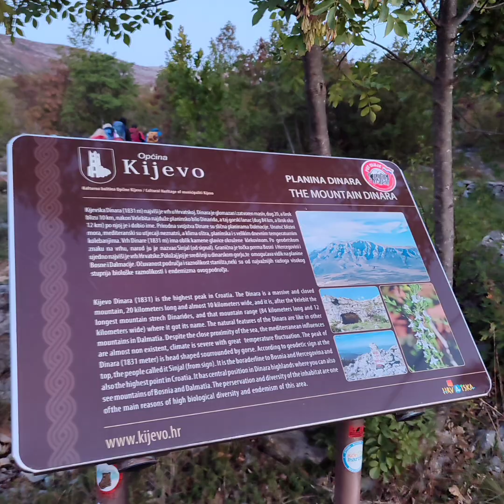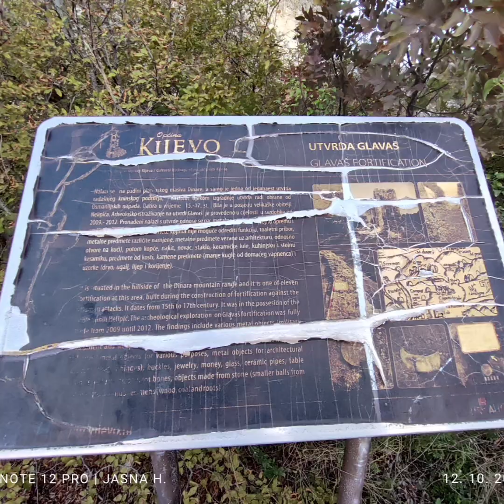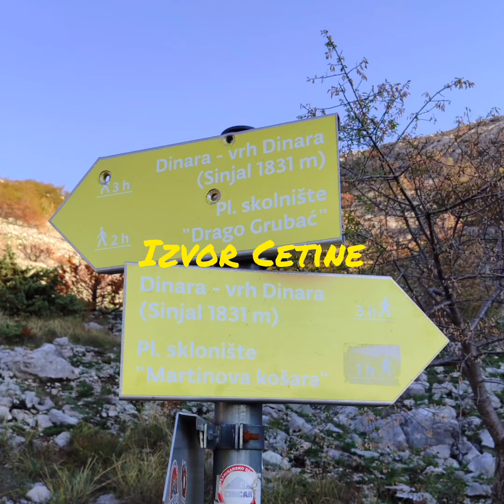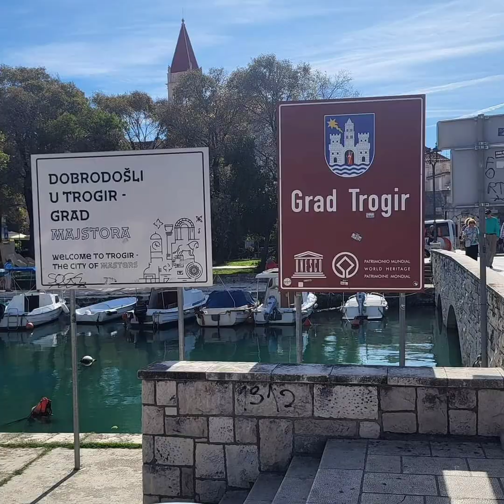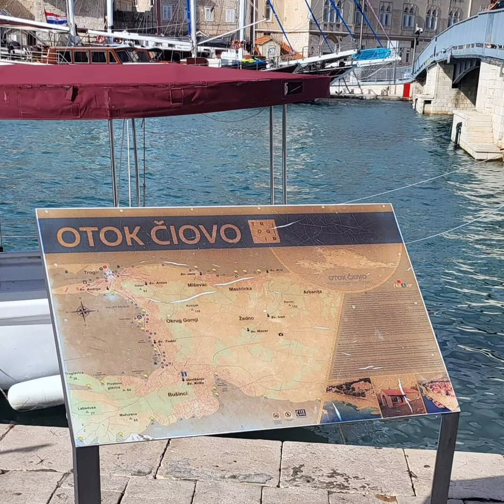12,13.10.2024@Sinjal najviši vrh Hrvatske,Trogir u organizaciji Vedro